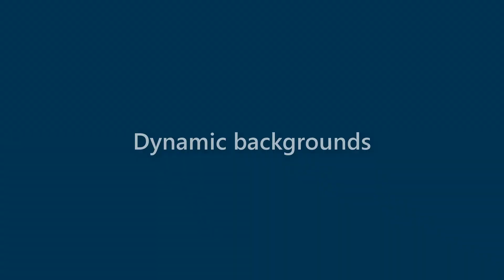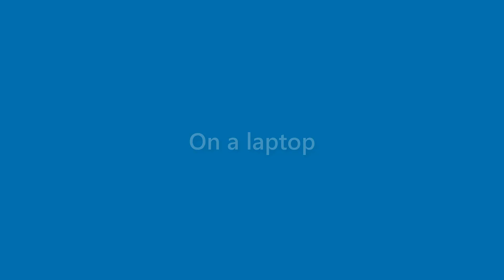Willard Potts - appearance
Name Look - Willard Potts - appearance. In this video we present "Willard Potts" name look and feel in various scenarios.
This video will cover:
How does "Willard Potts" look as a personal letterhead?
How does "Willard Potts" look on a business card?
How does "Willard Potts" look on a computer/laptop screen?
How does "Willard Potts" look with different background colors?
How does "Willard Potts" look with various fonts?